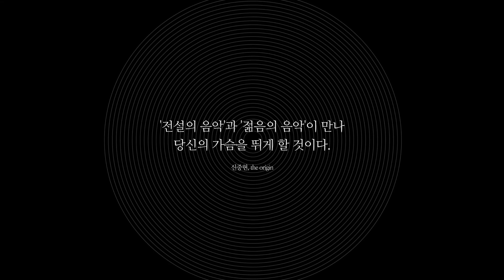Various Artists - 튠업 헌정 앨범 신중현 The Origin Part 1 (Teaser)